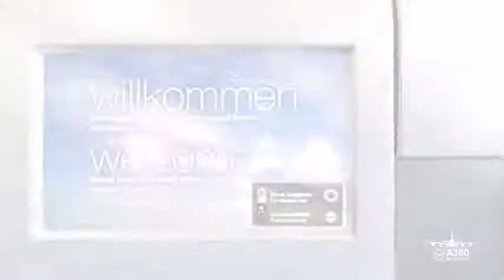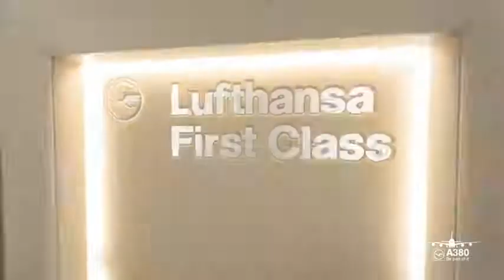Aviation – Virtual Tour of the Airbus A380 | Lufthansa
Come and take a virtual tour of the cabin in the Airbus A380 and experience the comfort offered by Lufthansa. Take a close look at the luxurious first class and roomy business and economy class. Not only the interior of this airplane is remarkable, it looks just as good in the air.

Lufthansa.